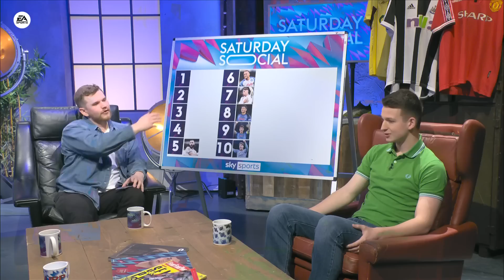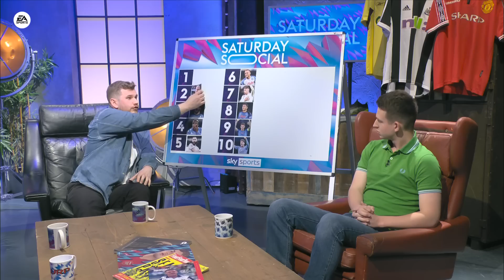Ranking the 10 BEST Players In Europe This Season 🌟 | Saturday Social ft Statman Dave & Thogden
Statman Dave & Thogden join Smithy and Joe this week on Saturday Social. With the Champions League quarter finals getting underway this week, we get our guests to rank the 10 best players from the Champions League this season.